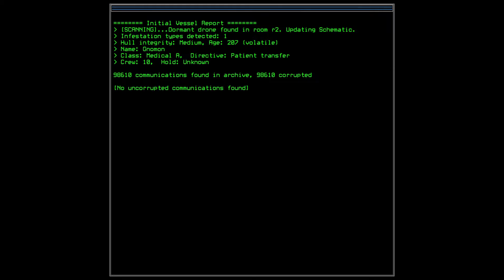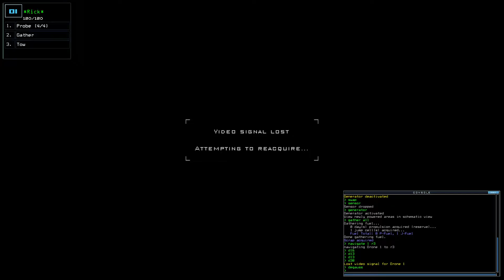Let's Play Duskers, Gameplay Deutsch #007 - Kyles erste Mission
Am besten mit Kopfhörern! :-)

Duskers